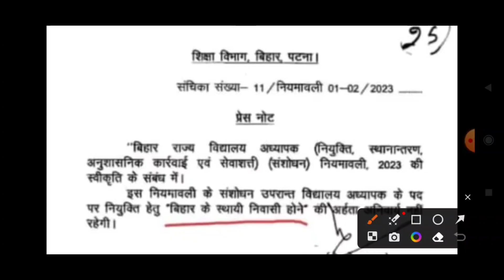अब उत्तर प्रदेश अभ्यर्थी भी भर सकेंगे | Bihar Shikshak Bharti other State Eligibility Good News 2023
bihar teacher other state eligibility

बिहार शिक्षक बहाली | बिहार आतिथि शिक्षक बहाली 2023 | Bihar Shikshak Teacher Vacancy Recruitment 2023